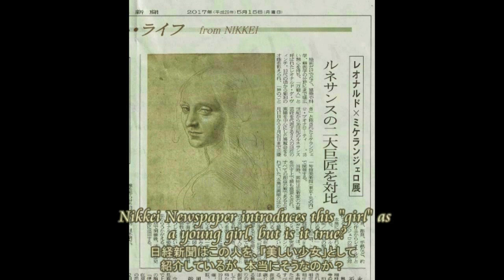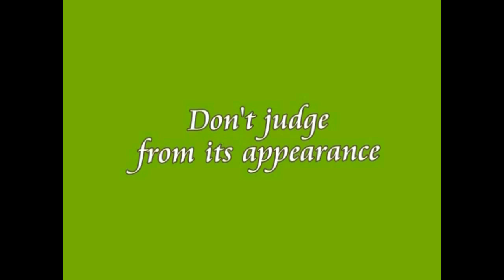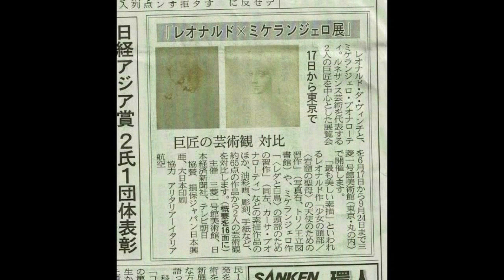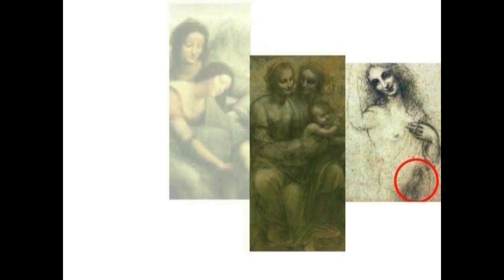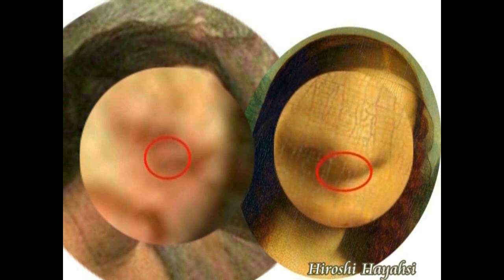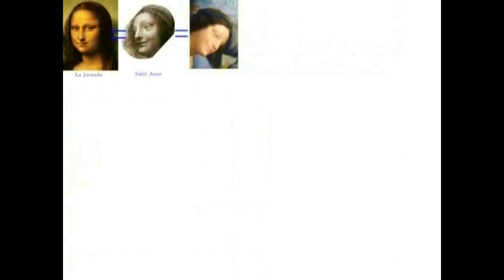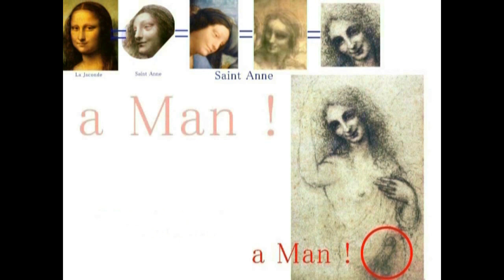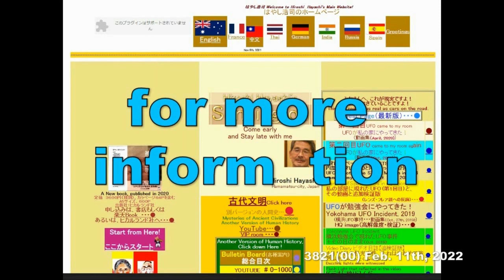4525【11 基】All are Male,not Female！Don't get deceivedみんな男だった！外見に騙されるな！Hiroshi Hayashi JP